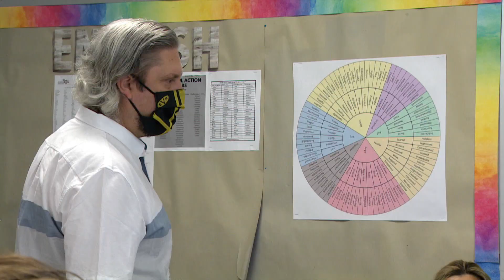Summer school students in western provinces return to the classroom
Summer school begins in much of the country and while students in the West are finally back in the classroom, those in Ontario and Quebec are still learning from home.